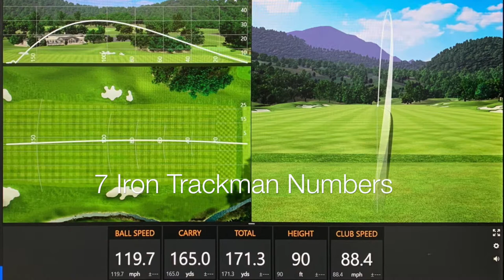James Pryor College Recruit Video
James Pryor
Kenilworth, Illinois